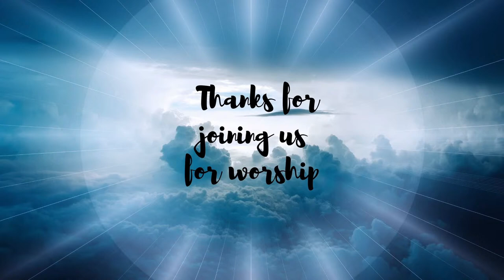2021 Horizon Mennonite School Graduation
Graduation Ceremony of
Fredrick Risser & Taylor Shank